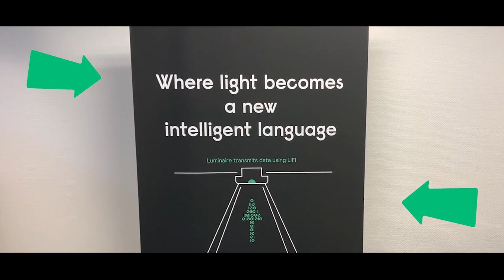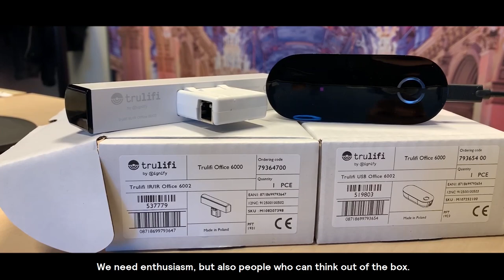Trulifi Vlog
The Ventures team at Signify explains what it's like to work in the High Tech Campus, and why working in a creative and friendly environment makes their day!